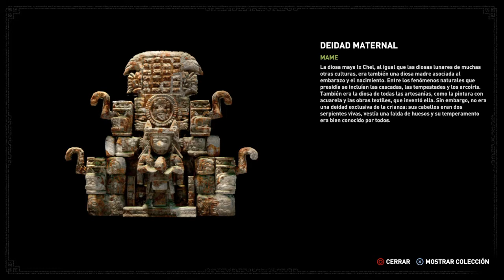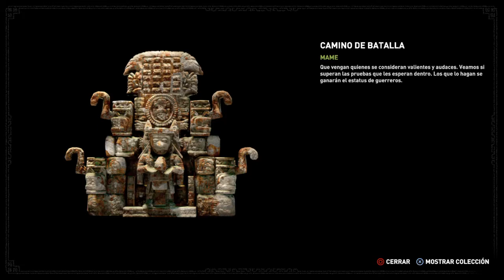Shadow of the Tomb Raider